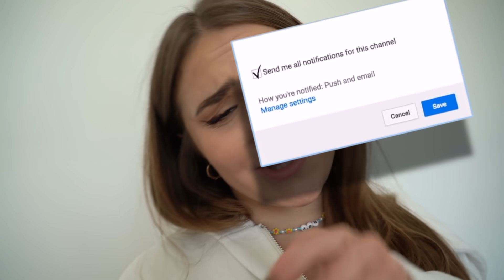TEACHING BABY TIGERS TO SWIM **cute reaction**💦🐯| Piper Rockelle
Shalom bbys it’s Piper Rockelle! Hope your day is great but better watching teaching baby tigers to swim (cute reaction). Today while on a couples dream vacation, my boyfriend (Lev Cameron) and I got to experience so many amazing things at Myrtle Beach Safari and we are so happy to share them with you! To start off our day, we went on a safari and got to meet so many wild animals and even hold and pet them! We learned so much! After the safari, we got a huge surprise! We got to swim with baby tigers! We had to teach the baby tigers how to swim for the first time!!! To end the day, we got the biggest surprise of all! we got to swim with Bubbles the elephant! It was a memorable experience and I am so glad o got to experience it with my best friends and my boyfriend.